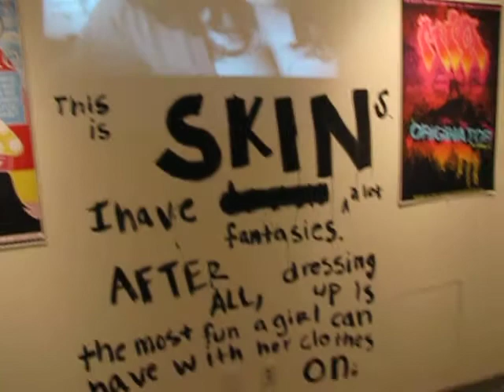Smith College Senior Art Exhibition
"Skins" Exhibition in the Janotta Gallery of Smith College.